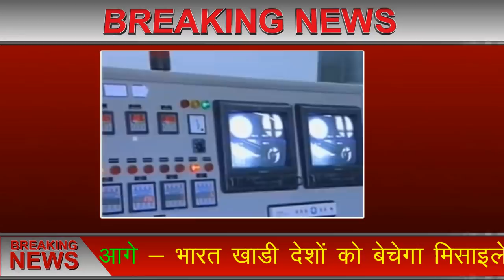news by suresh kumar eklavya